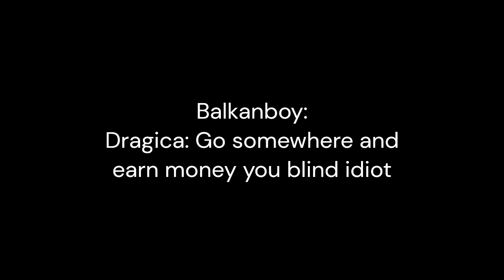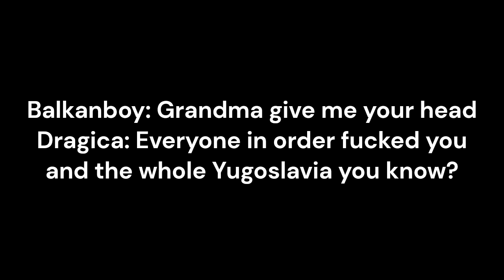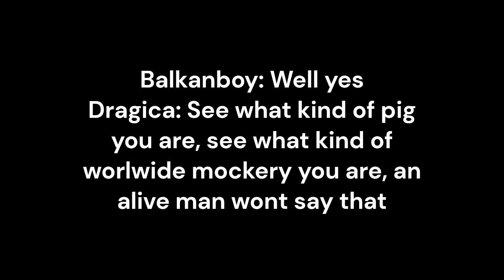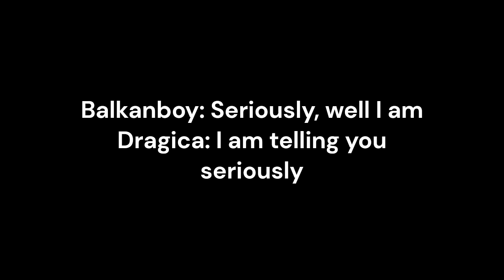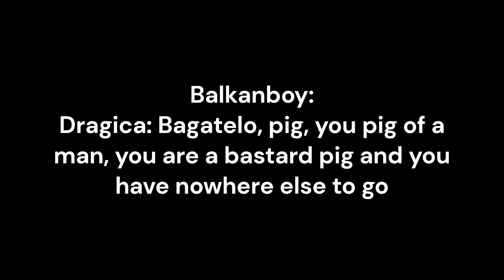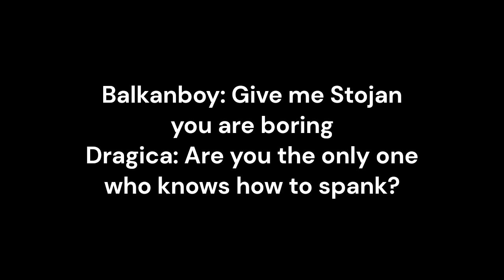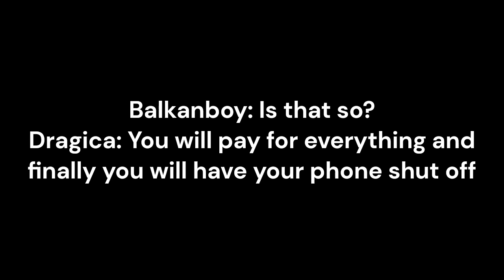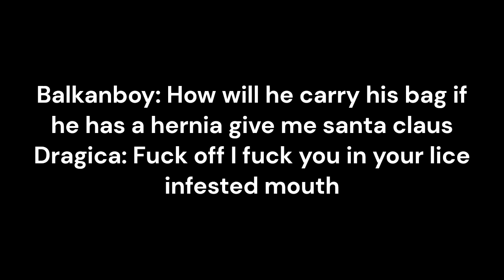Stoyan prank calls part 4 (Stojan telefonske zajebancije deo 4)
This is  the most legendary prank call in the history of Serbia featuring Balkanboy from Belgrade who did most of the calls along with his wife (presumably) and the one of a kind Stojan from Ćelije near Kruševac and Kupci along with his wife Dragica, daughter, son in law and neighbour
People, words and phrases mentioned in the video and their meaning:
Molim, opalim te golim – You usually answer the phone with molim (yes or hello) and the person on the other end says opalim the golim(I spank you with my bare dick) since it rhymes
Ustasha – a Croatian ultranationalist organization active between 1929 and 1945, they had concetration camps for serbs, jews and gypsies under their leader Ante Pavelić
Yugoslavia – A country that existed from 1919 until 1992 that tried to unite all south slavic countries including Serbia and Croatia and many more
Pička ti materina – literally means your mothers pussy, used as a general insult, has no meaning if nothing goes before or after it
Bagatelo – cheap, a small and easy piece of music
Održ – hold off or fuck off im not sure
Oprem/Oprem dobro - used a general insult, doesn’t have a meaning, can mean fuck off